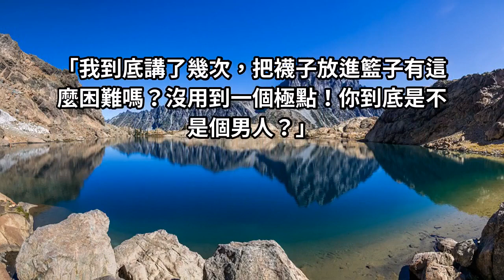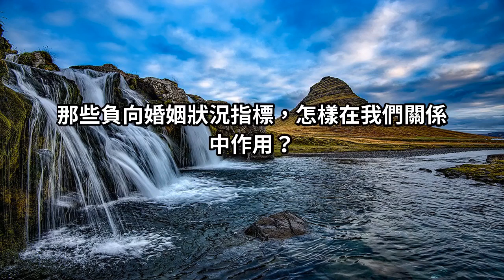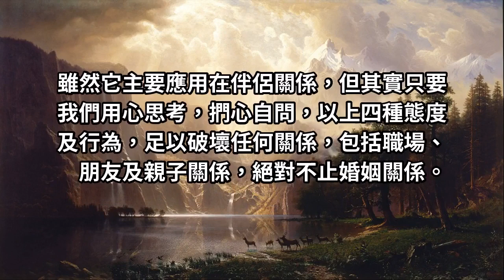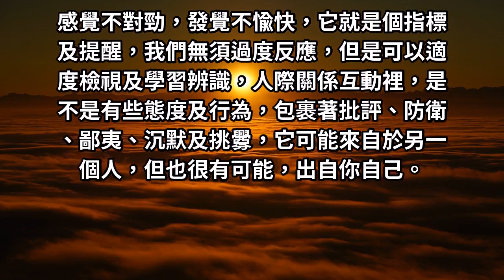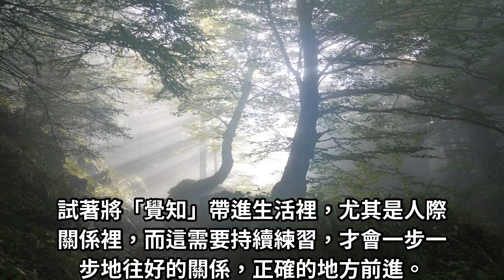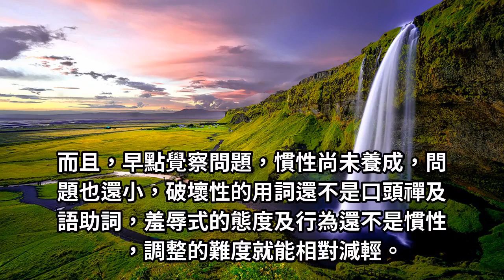過分退讓與包容，說出口不是感謝而是抱怨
「我到底講了幾次，把襪子放進籃子有這麼困難嗎？沒用到一個極點！你到底是不是個男人？」